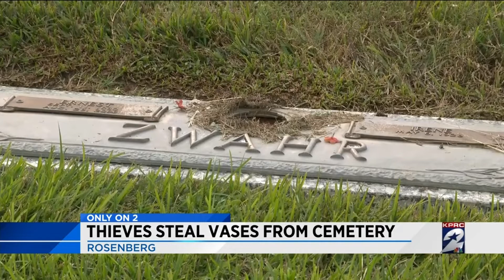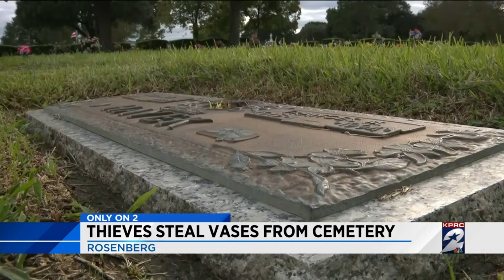Thieves steal vases from cemetery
A place meant for comfort and peace is instead leaving some feeling uneasy as of late.